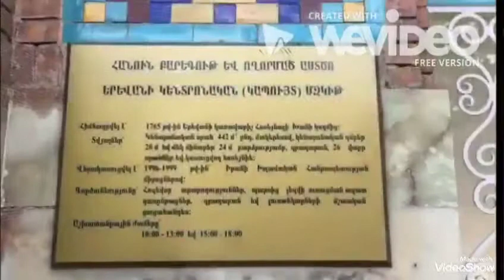Կապույտ մզկիթը․ Էլեն Սամվելյան